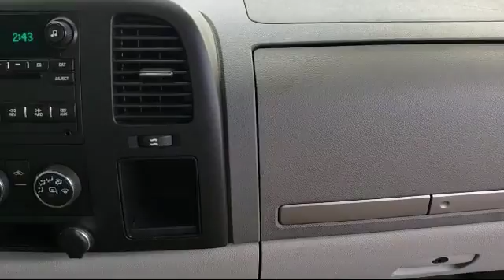2012 Chevrolet Silverado 1500 LT Sacramento Roseville Elk Grove Folsom Stockton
2012 Chevrolet Silverado 1500 LT Stock Number: 18132R Vin:1GCNKSEA5CZ112029.

 Future Chevrolet of Sacramento is proudly serving Roseville, Elk Grove, Folsom, Stockton, and Sacramento
Give us a call at or visit our for more information about this or any of our other vehicles.

INFINITI Roseville
4811 Madison Ave